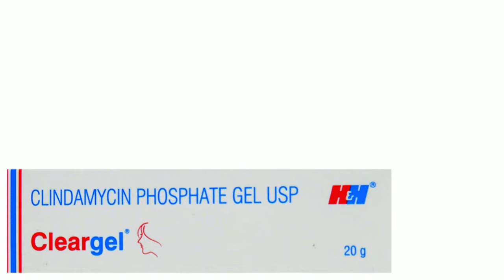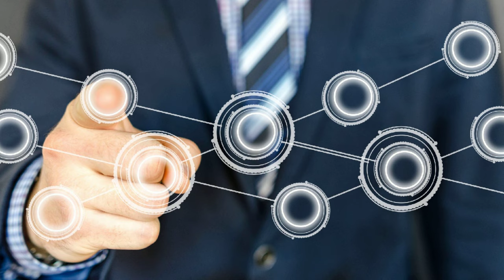Clear Gel Review | Cleargel | Clear Gel Clindamycin Phosphate Gel usp | Clear Gel How To Use